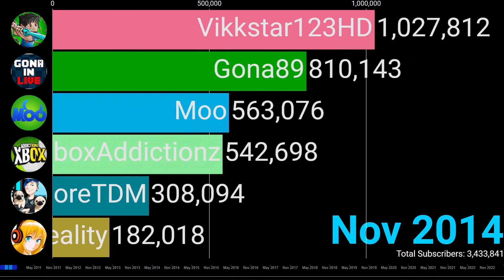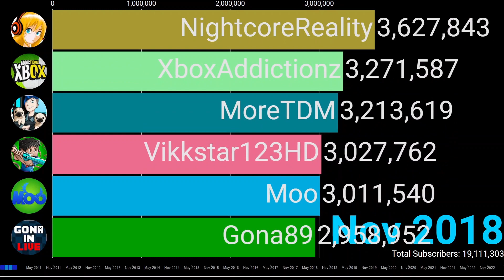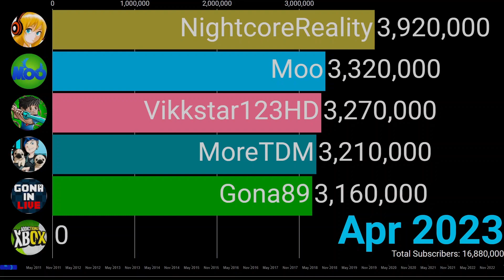Forgotten YouTubers. Ep. 10 { MoreTDM, XboxAddictionz And More! } 2011 - 2023 Sub Count History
This is the 3,000,000 Subscriber race of Second channels, group channels, deleted channels, etc. Enjoy the 10th episode of... FORGOTTEN YOUTUBERS!
Materials I used to make this video:
YouTubers On This List:
MoreTDM
Gona89
XboxAddictionz
Vikkstar123HD
Moo
NightcoreReality